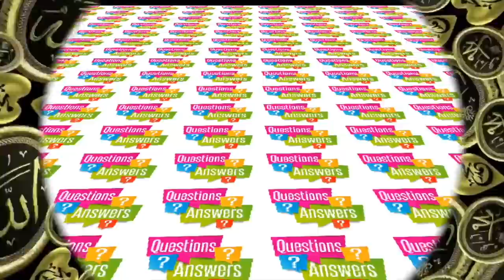le cimetière de Madina Par Cheikh Abdoulaye Koïta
le cimetiere de Madina Al Mounawara

Thème zihara au bakiya Médine